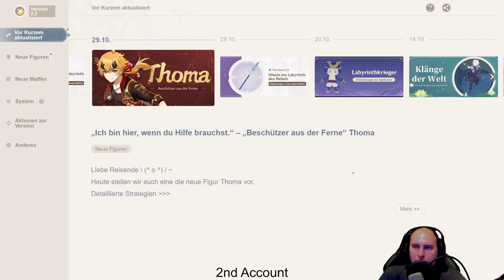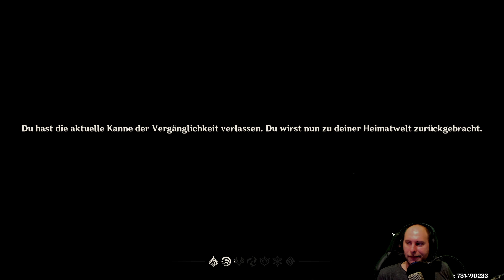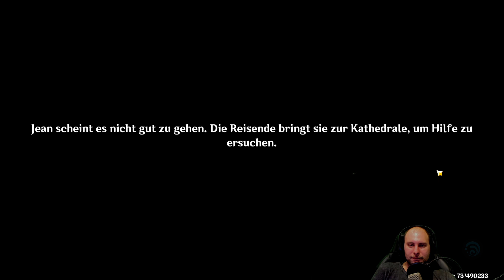Genshin Impact - Stream vom 29.10.21 2/2